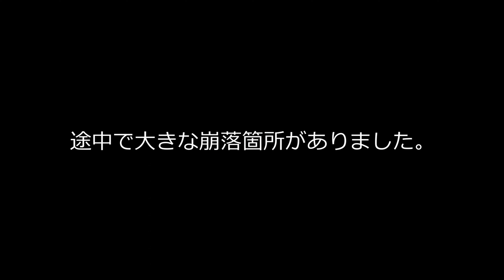柳ケ瀬トンネルから揖斐高原線へ【崩落現場を通って】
8月下旬。福井県から滋賀県、岐阜県へ。国道8号から365号、303号へ。
知らずに有名な柳ケ瀬トンネル、杉本トンネルを通行しました。両方とも年代の古い歴史あるトンネルでした。
その後、揖斐高原線へ。途中で崩落現場に遭遇。先日の豪雨の凄まじい爪痕がありました。
なんやかやで山道峠道をふんだんに走り回り、お腹いっぱいの一泊ツーリングとなりました。